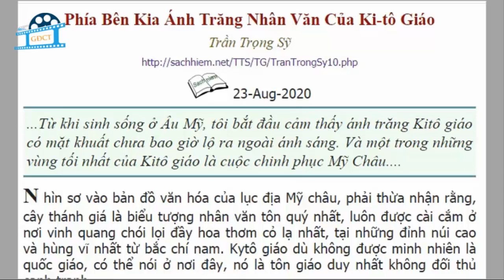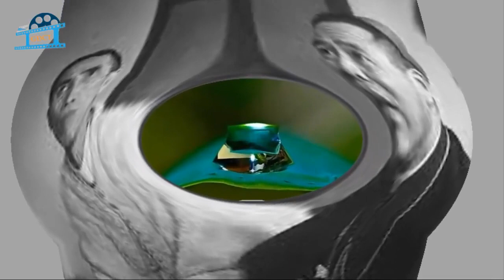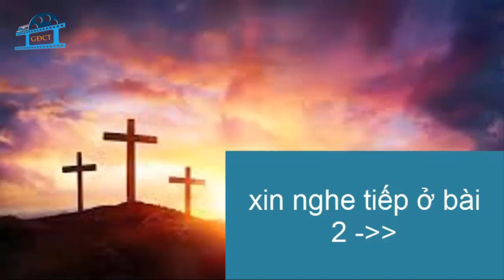Phía bên kia ánh trăng nhân văn của Kito giáo (Phần 1) [SH]